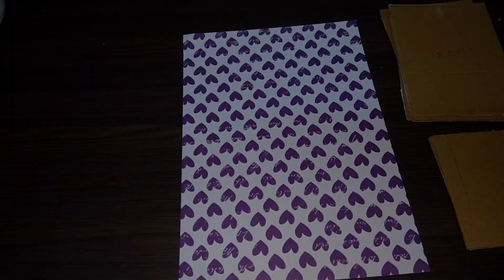YellowCrafts - DIY Cardboard Lantern | SHASHI GUPTA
Hey! guys This video is about DIY Cardboard Lantern you can easily make at home.

Hey Guys !!
Welcome to YellowCrafts
.where beauty is handcrafted.
Because you are gonna miss some awesome DIY stuff!!

 : Keep Supporting : Keep Loving :